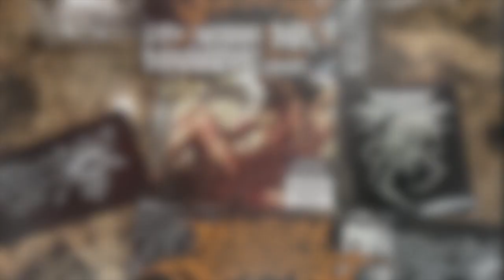Agonal Breathing - Wet The Tongue Reaction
Agonal Breathing what a sick ass band insane gutturals sick chops and monstuos ping sound, Cheers Brandon & Luisitoooo! and cheers to all you sickos.